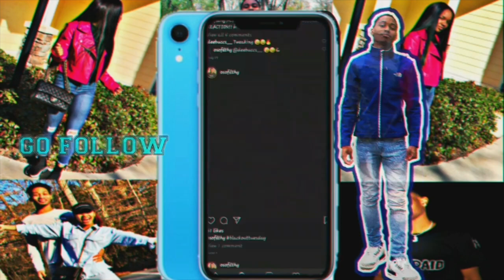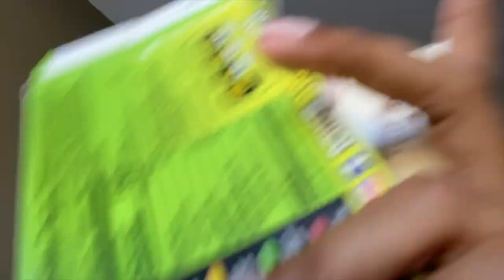Acting Like A "MAN" To See How My BOYFRIEND Reacts...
I decided to act like a man to see how my boyfriend reacts. Hope you guys enjoy LOL

Inspired reference
E&T Nation

FAQ:
How old are we?
Jimmie: 21
Tink: 20

!New Videos will be uploaded EVERYDAY!